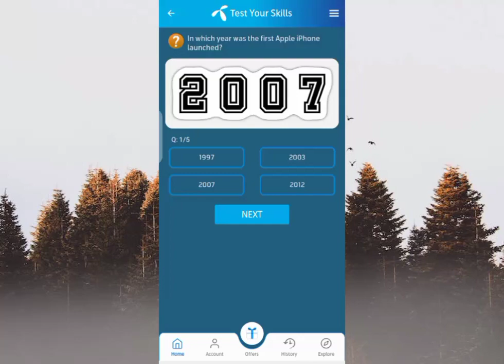10 February 2024 questions and answers | My Telenor TODAY Answers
telenor today
telenor skill
telenor today
telenor questions
telenor questions
telenor questions today
telenor quiz
question answer
question answer app
question today
skill test my telenor
telenor
telenor answer
telenor answer today
telenor answers
telenor answers today
telenor app
today question
today questions
today skills
today telenor

telenor question 10 February 2024
telenor 10 February 2024
today telenor question 10 February 2024
my Telenor app today question answersapp 10 February 2024
my telenor app answer today 10 February 2024
my telenor app answertoday  today 10 February 2024
my Telenor app answers today
my Telenor app answer 10 February 2024
2023 my Telenor February 2024 Telenor answer today questions 10 February 2024

answer question
my
my telenor

telenor today
10 February 2024
telenor question today 10 February 2024
10 February 2024
my telenor quiz 10 February 2024
telenor quiz
telenor free internet
telenor song
telenor
telenor package
telenor song
telenor
telenor package
today's telenor questions 10 February 2024 my telenor
10 February 2024 Telenor 10 February 2024 telenor quiz
 quiz 10 February 2024 telenor
10 February 2024 telenor quiz
test your skills
 2024
test your skills and 10 February 2024
telenor questions 10 February 2024
10 February 2024